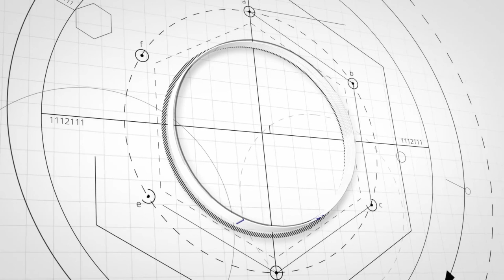Amrapali Group of Institutes | Campus Placements 2022 | Hyatt Regency | Mr. Gopi Nandakumar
In this edition of Campus Diaries, our student Ms. Vasundhara Karnatak talks to Mr. Gopi Nandakumar, Executive Chef at Hyatt Regency.

IMPORTANT LINKS